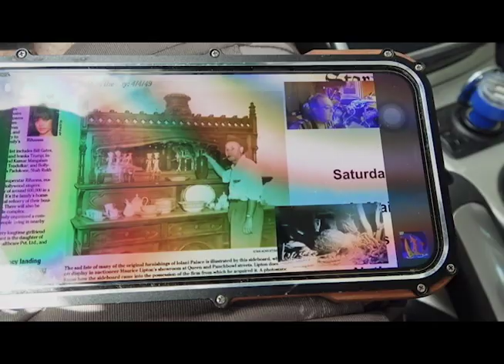Health Walk = Windy Scenes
Probably pushing it, but I go for a park walk less than 3 week after operation.
That was "all one," but I encounter my new editing sequence behind the scenes.
   wind. beach. various people. sounds.